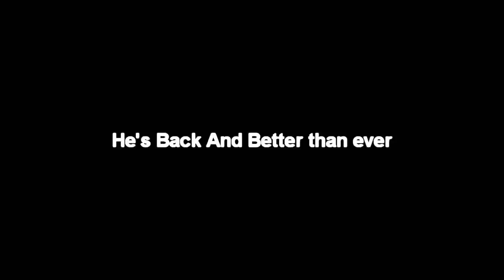Foppa Mix 2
the ledgendary unknown bowl hesh thrasher antihero skater foppa is the king of vic its offical